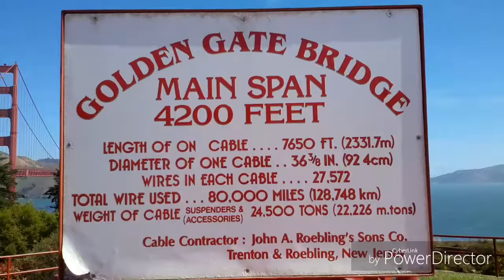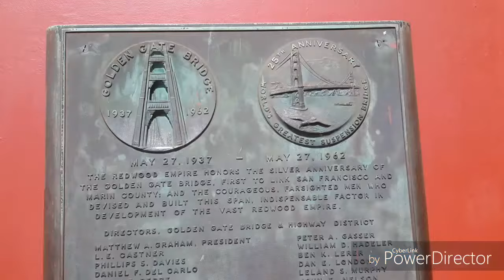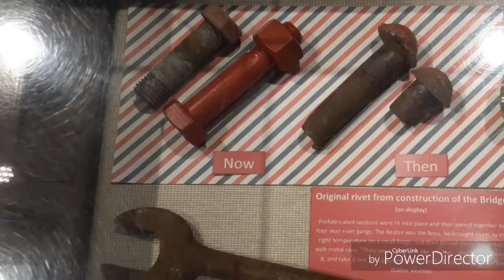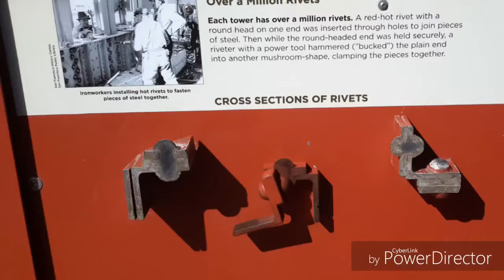GOLDEN GATE BRIDGE TOUR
One of my favorite places to visit in California. Enjoy a ride along over the Bridge and views from some of the close up details.